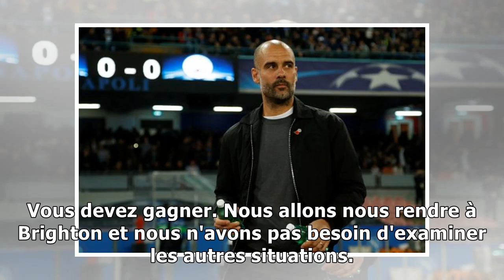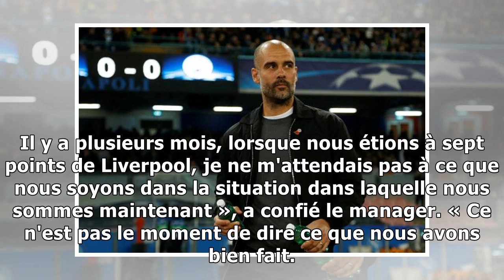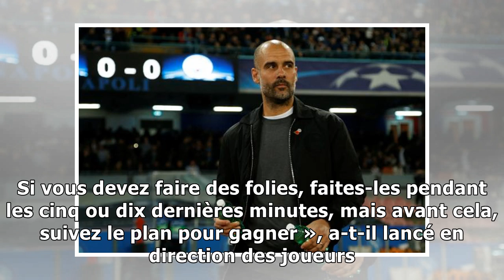Premier League. Manchester City doivent gagner selon Pep Guardiola ou ils seront "détruits"